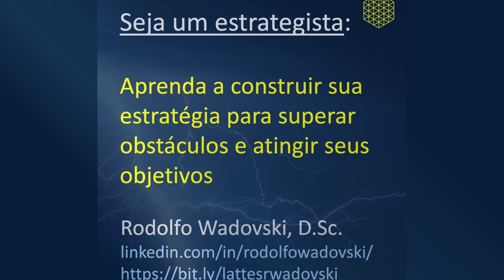A loucura dos maus estrategistas _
Estratégia. Esse vídeo é um “flash estratégico”, ou seja, uma informação rápida e importante sobre algum tópico de estratégia. Nesse vídeo, veremos a importância de bem definir o problema, mostrando que este fator é motivo de grande preocupação também em manuais de planejamento militar americano. Uma solução apropriada só pode vir depois da correta identificação do problema.

Conteúdo preparado por Rodolfo Wadovski com base em sólidas referências acadêmicas e doutrinas militares atuais.